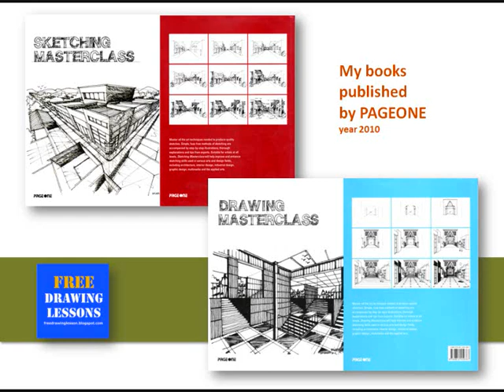Chapter 4 Tatacara Perspektif 3: 09 ruang bandar 2